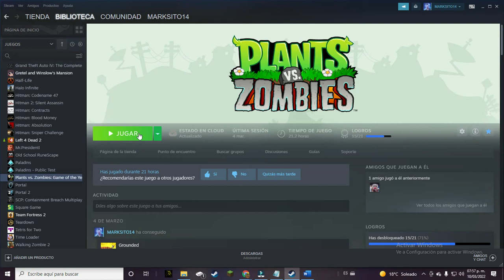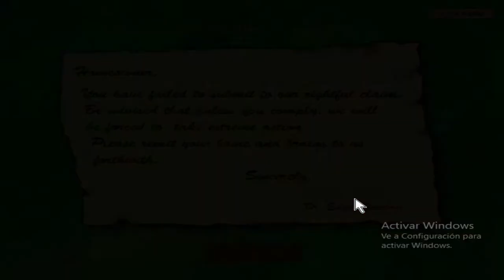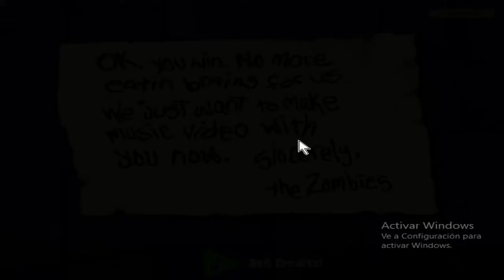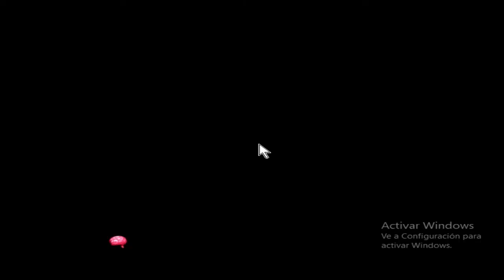Plantas vs Zombis #27 super tejado 2/2 FINAL